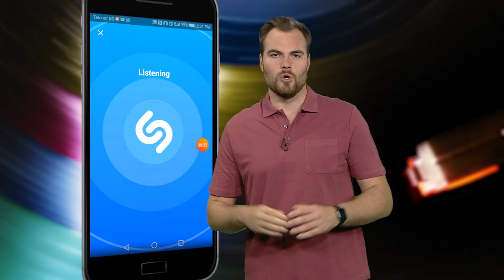"Натисни F1" - 12 октомври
Кои са най-добрите безплатни приложения за слушане на музика и как да ги използвате с лекота? Разберете на 12 октомври от предаването за дигитална култура „Натисни Ф1“. В 17 и в 0 и 30 по БНТ